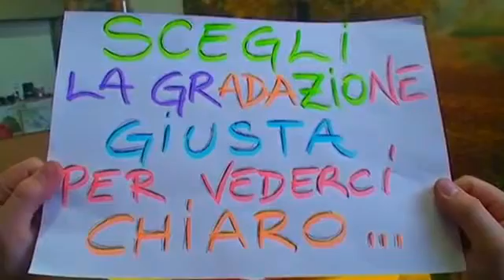Scegli la gradazione giusta per vederci chiaro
2A servizi socio sanitari ottico - Pieve di Cadore